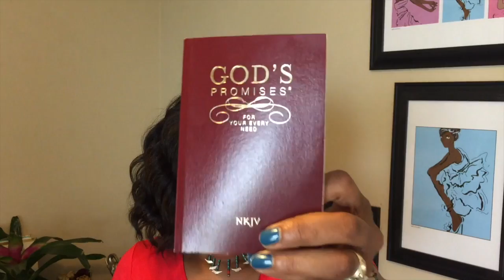How to Believe In Love Again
**Get my FREE TRAINING titled: Be The Woman Who Gets Everything She Wants, Especially From Men!**

In this video I share the secret to believing in love again! Despite your hurts and fears, you can get what your heart desires.

For the concrete tip, fast forward to minute 5:57

Love Again
How to find love
How to love again